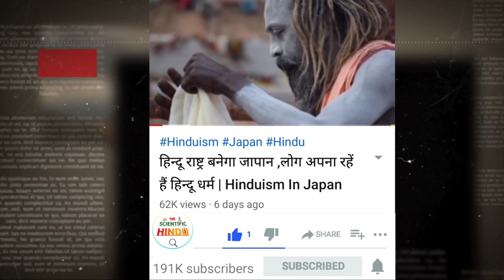विदेशी कर रहे ॐ का जाप,मंत्रों की शक्ति से वैज्ञानिक हैरान | Om Mantra ka Rahasya | Science on Om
विदेशी कर रहे ॐ का जाप,मंत्रों की शक्ति से वैज्ञानिक हैरान | Om Ka Rahasya | Science On Om |Hinduism
According to Hindu scriptures, the first sound born at the time of the birth of the earth was ʹૐʹ, which resonated the whole world including the sky, the earth and the earth.  Today the whole world is admiring the glory and influence of this sacred sound.  In countries like America, Britain, Australia, not only physical disorders are being eliminated through ૐ but this sacred sound is also being used to bring the youth drowning in the trough of addiction.

 Dr.  Liver Ligeria and other physicians say that the pronunciation of mantras like Hri, Hari, Om etc. have different effects on different parts of the body.  Dr. Liver Lijeria, after 17 years of experience, discovered that if the word 'ॐ' is combined with 'Hari', it has a good effect on all the five senses, that the childless person should have children with the power of mantra.  Even when the sages and sages of our India had told even more information in the scriptures thousands of millions of years ago.  Thousands of years ago, science is exploring something on what our saints and saints could easily do.

 The report published in a science journal of Britain has clearly acknowledged the importance of 4.

 वैज्ञानिकों Medical scientists have claimed that some of the internal ailments which are not available in medical science till date, have seen a surprising decrease with regular chanting of only 7 mantras.  Especially in diseases related to stomach, brain and heart, chanting 4 works like a panacea.

 Prof. Head of Research and Experiment Institute of Neuroscience.  J.  The effects of "प्रतीक", a symbol of Hinduism, were being studied by Margan and his associates for seven years.  During this time, he took 2500 men and 2000 women suffering from various brain and heart diseases under the scanner.  All these patients were given only those medicines which were necessary to save their lives, all the other medicines were discontinued.  Every morning from 6 am to 7 am, these people were chanted of Om Mantra by qualified instructors in a clean open environment.

Thankyou